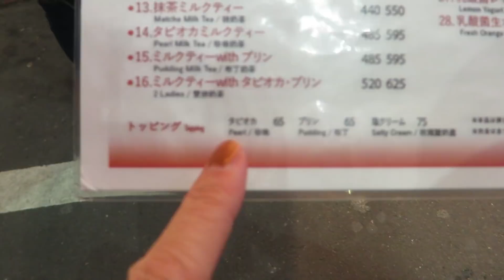用日文點餐+結帳的完整對話 日本Coco的珍珠奶茶好喝嗎？ | 30天不間斷日文挑戰 Day5 | 講日文的台灣女生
日本店員到底在講什麼？如實呈現在澀谷coco買珍奶的點餐和結帳現況。

◇講日文的台灣女生◇
我是Tiffany 蒂芬妮！
100%的台灣人，今年是學日文的第四年！
這個頻道主要是分享我最近學到的日文，還有我怎麼去理解日文的各式文法和用語。
立志成為帶動大家一起學日文的勵志演說家！

這不是一個日文教學頻道，只是把我曾經搞不懂的東西爬梳一下，再用我的語言分享出來而已。目前累積的影片都是在大家的鼓勵與回饋下完成的。

這裡的分享都是我自己消化之後的產出，可能會有講錯的地方
還要麻煩大家多多跟我討論和提醒了～
大家糾正我的地方都會補充在影片的更多資訊裡
(也就是這個欄位)
那麼就請多多指教了！
每週一PM9上傳新影片

今天的影片內容▶

本週關鍵字：